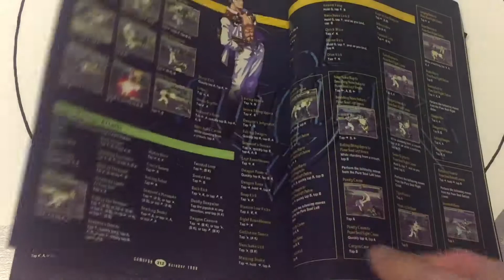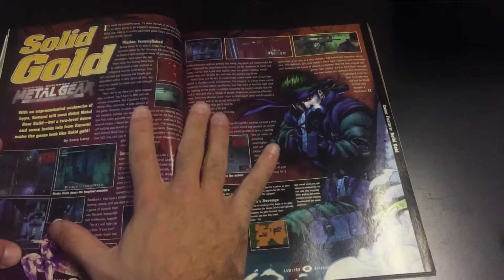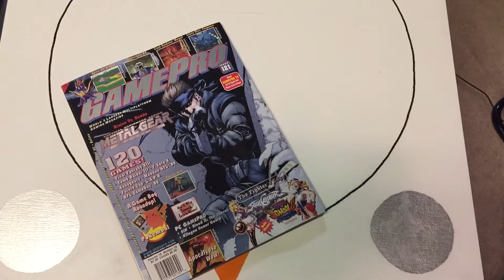Metal Gear Solid Revealed | GamePro Issue 121 | Magazine Madness Ep.1 | The Retrollectors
Metal Gear Solid Revealed | GamePro Issue 121 gets broken down and showcased in this BRAND NEW SERIES.